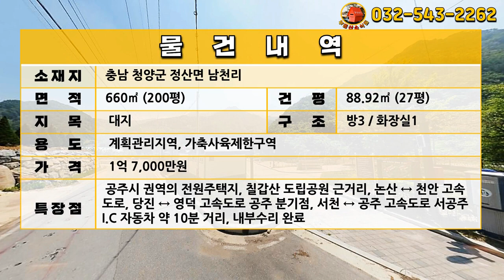[급매물2-611] 올수리 전원주택, 칠갑산도립공원 근거리, 펜션, 별장 등 즐비, 복층 원목주택, 내부수리완료, 시세이하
주소: 충남 청양군 정산면 남천리
전: 660㎡ (200평)
건평: 88.92㎡ (27평)
계획관리지역, 가축사육제한구역

방3, 화장실1

 공주시 권역의 전원주택지, 칠갑산 도립공원 근거리, 논산 ↔ 천안 고속도로, 당진 ↔ 영덕 고속도로 공주 분기점, 서천 ↔ 공주 고속도로 서공주 I.C 자동차 약 10분 거리, 내부수리 완료